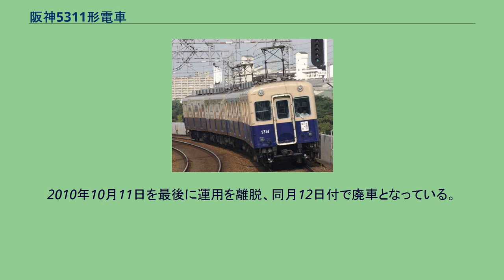阪神5311形電車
阪神5311形電車（はんしん5311がたでんしゃ）は、阪神電気鉄道が所有していた、各駅停車用の通勤形電車である。
普通運用の4連化に伴い、1両走行が可能な増結用車両を増強するため、1968年から1969年にかけて4両が製造された。
1967年11月12日に実施された阪神の新設軌道各線（本線・西大阪線・武庫川線）の架線電圧の直流600Vから直流1500Vへの昇圧、翌1968年4月7日の神戸高速鉄道開業に伴う同社東西線および山陽電気鉄道への相互乗り入れの開始によって阪神本線の車両運用は大きく変化した。
同時に、普通運用も朝ラッシュ時には4連運行を行うこととなり、基本編成となる2連は、昇圧後は2両固定編成となった5231形2連12本と当時最新鋭の5261形1次車 (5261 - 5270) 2連5本を中心に、従来から2両固定で使われることが多かった「ジェットシルバー」こと5201形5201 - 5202編成2連1本の計2連×18編成36両でまかなわれるようになった。
増結運用は単車走行可能な5001形2両・5101形・5201形28両・5151形2両の各形式合計32両が充当されていた。
この時点では基本編成のほうが増結車より4両多く、増結車各形式は基本編成に充当されることもあり、その運用数によっては増結車の数が不足するおそれがあった。
このため、5261形1次車をベースに単車走行可能な車両を投入することとなり、本形式が製造されることとなった。
1968年12月から1969年2月にかけて、単車で走行可能な1,500V用車両として4両が製造された。
製造所は武庫川車両工業である。
また、本形式も5261形1次車同様、製造時期や車体形状などからジェットカー第2世代と呼ばれることもある。
火災事故対策の強化のため、阪神で初のA-A基準を採用し、以後の車両にも適用された。
車体は5261形1次車（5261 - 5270）に類似した経済設計車体である。
車体裾のRがなく前面は切妻であるが、前面の雨樋が7861形後期車と同様の埋め込み式になった。
パンタグラフは全車運転台側に1基搭載され、屋根上には5261形1次車と同じグローブ形通風器を搭載していた。
また、5261形と同じく屋根のRが300mmと小さく、幕板の幅も広いことから、他形式と併結されると高さに差異が出るため、凹凸がよく目立った。
座席は他形式同様ロングシートであるが、車内の化粧板は若葉色を基調とする格子状模様入りのアルミデコラになり、以後8000系登場までの標準仕様となった。
台車は5261形1次車と同様に住友金属工業FS-343を装着し、駆動装置も中空軸平行カルダンを採用した。
歯車比も74:13で変更はなく、主電動機も5231形以来の出力75kWの東洋電機製造製のTDK-814Bを4基搭載する。
制御方式は抵抗制御、主制御器は単車走行可能な1C4M方式で、東芝製MM-19Cを搭載した。
ブレーキは発電ブレーキ併用の電磁直通ブレーキ（HSC-D）である。
起動加速度および減速度も、試作車以来の起動加速度4.5km/h/s、減速度5.0km/h/sを維持しているほか、昇圧後の登場のため、当初から1500V専用車として製造されている。
本形式の投入によって、朝ラッシュ時4両編成、データイムおよび夕ラッシュ時3両編成、夜間は2両編成で運行するという、阪神本線における1970年代の普通運用が確立された。
主な運用パターンは、4連でラッシュ運用に充当後、尼崎ないしは御影で1両解放、夕ラッシュ終了後再び尼崎ないし御影で1両解放して2両編成で終電まで運行した。
入庫後、再び翌日の運用に備えて車庫内で4両編成を組んだほか、早朝2連で出庫して今度は尼崎ないし御影で2両増結、ラッシュ運用に充当されることもあり、あるいは増結車で3連を組成して車両交換で再び出庫、本線および西大阪線の運用につくなど、基本編成と増結車を組み合わせたきめの細かい運用を実施していた。
この運用形態は1977年に5001形（2代）が登場して、初期投入のジェットカー各形式の置き換えが本格化される1970年代末期まで行われ、その後は早朝深夜2両、その他の時間帯は4両といった形態に簡素化された。
なお、入庫時は解放後単車走行で入庫したが、御影入庫の場合、石屋川車庫まで回送していたことから、大阪側に運転台がある奇数車が入庫する場合は連結面を前にした推進運転で御影 - 石屋川の一駅間を走行していた。
19...